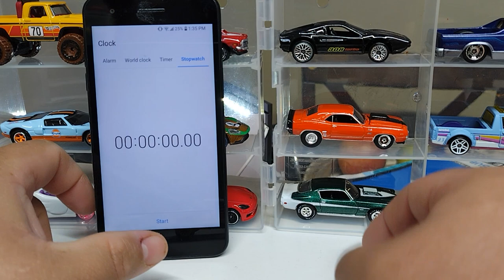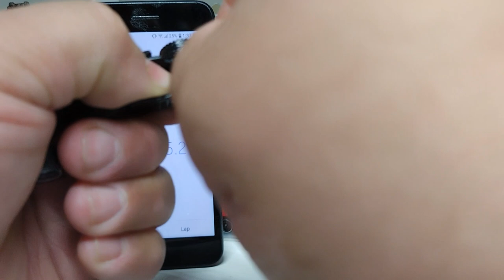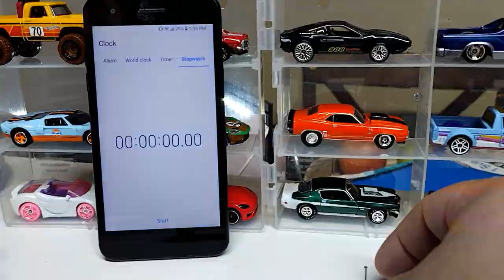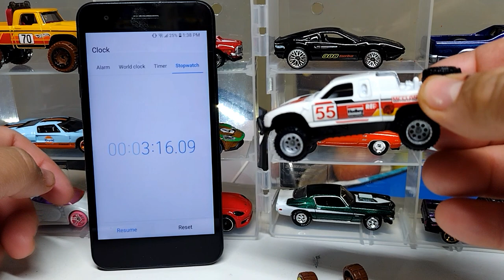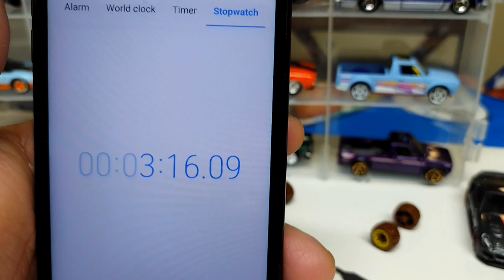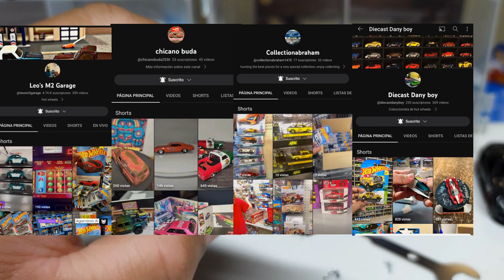EL RETO DE CAMBIO DE LLANTAS DEL AMIGO HW CARS VICIOUS CUMPLIDO